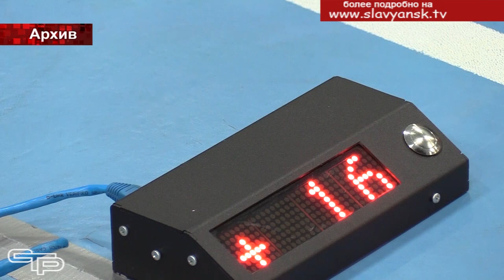Праздник спорта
Настоящей территорией спорта по праву называют наш районный центр - Славянск-на-Кубани. Тысячи славянцев всех возрастов занимаются физкультурой и спортом. Популяризации здорового образа жизни помогают постоянное развитие спортивной материально-технической базы и наличие сильного тренерского состава